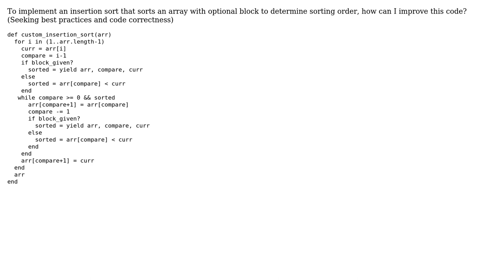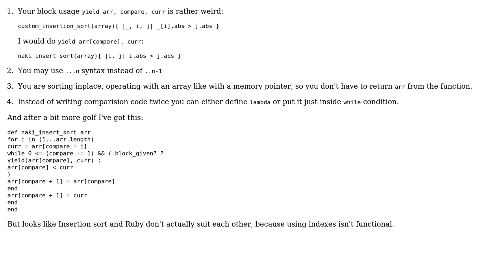Code Review: Implementation of insertion sort in Ruby, code correctness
With thanks & praise to God, and with thanks to the many people who have made this project possible! | Content (except music & images) licensed under CC BY-SA | Music | Images & others | With thanks to user Pimgd user paradasia user Nakilon and the Stack Exchange Network Trademarks are property of their respective owners. You are responsible for your own actions.